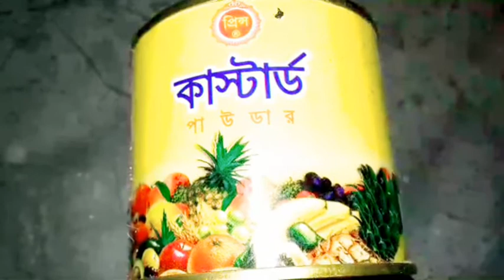ফ্রুট কাস্টার্ড (ডিম ছাড়া) || Fruit Custard ||Fruit Custard Bangla Recipe |Fruit custard without egg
ফ্রুট কাস্টার্ড (ডিম ছাড়া) || Fruits Custard  || Fruits Custard Bangla Recipe ||
গরমে শরীর  সতেজ ও ঠান্ডা রাখতে ঠান্ডা ঠান্ডা কাস্টার্ড খেতে পারেন।কাস্টার্ড খুব সহজ ভাবেে তৈরি করে দেখিয়েছি।
বাসায় অবশ্যই একবার তৈরি করবেন।আশা করি আপনাদের ভালো লাগবে।
যারা ফল,দুধ খেতে চায় না তাদের এটি তৈরি করে দিতে পারেন।নিশ্চয় ই তাদের ভালো লাগবে।